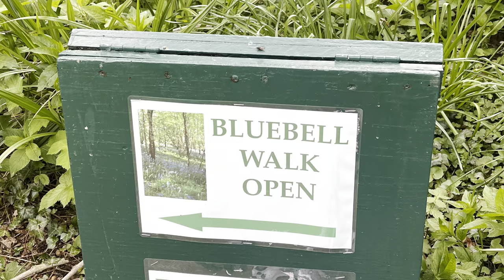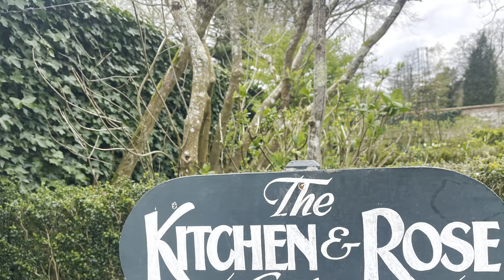🌷Pashley Manor Gardens-Tulips🌷Festival visits.💐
One of the finest Garden in England, Pashley Manor Gardens.will recommend to visit to see different kind of Tulips during spring season here in UK